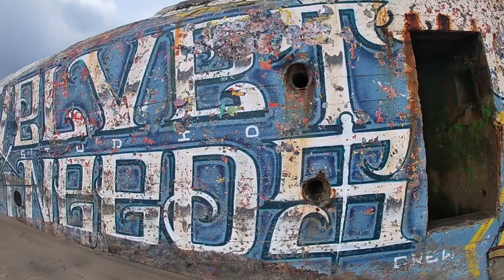SJonni’s friends coming home Iceland Eurovision 2011 cover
clip tourné a Capbreton, pendant la tempête Bella. La pluie est arrivée peu de temps après.
Matériel utilisé pour la vidéo :
Vidéo : GoPro hero7 silver
Son : micro zoom H1n
Montage : iPad 6
logiciel vidéo: LumaFusion
Mixage son : Garage band Mac